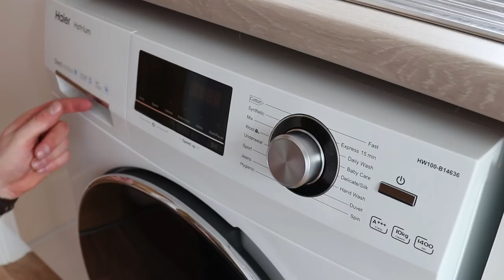HAIER HATRIUM HW100-B14636 10Kg WASHING MACHINE WITH 1400 rpm REVIEW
Interested in a new washing machine?

I review the latest from Haier, the Hatrium HW100-B14636 10Kg Washing Machine with 1400 rpm in white.